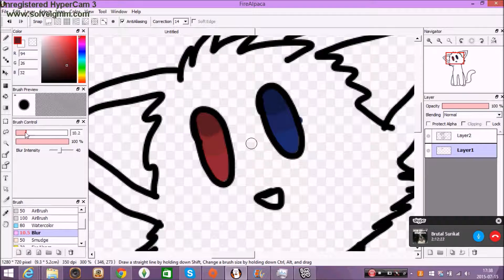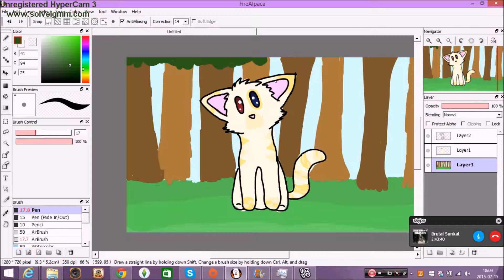Speedpaint of Cube. c;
It's a speedpaint, again . . I will soon start animating, i have a pmv video in pogress so yaaa. I'm not even bothering to write what pograms and crap i used.